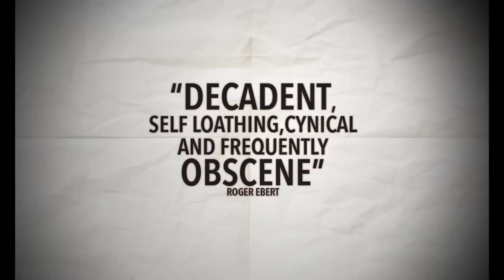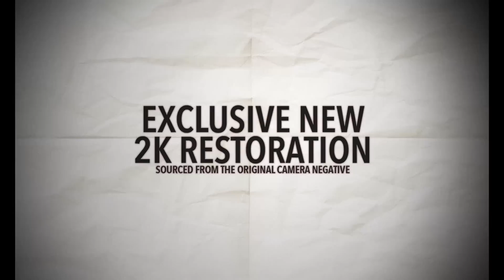La Grande Bouffe | 2K Restoration Trailer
The trailer for Marco Ferreri’s controversial 1973 film LaGrandeBouffe, presented in a stunning new 2k transfer.